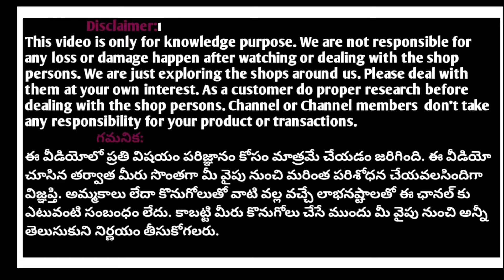ధర్మవరం ఆర్ట్ పట్టు చీరలు Sravana madam special dharma Adam art pattu sarees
SHOP ADDRESS:
KARISHMA SELECTIONS
LIG PLOT NO:60
ROAD NO:2
KPHB COLONY
KUKATPALLY
HYDERABAD-500072
Semi stitched lehangas
Semi stitched lehangas
Lehanga design
Lehanga blouse design
Lehanga duppata styles
Semi stitched Lehanga ideas